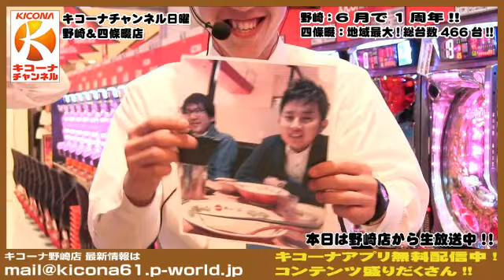【CR咲-Saki-】ライトミドルで【CR緋弾のアリア】と対決！日曜・野崎＆四條畷 #02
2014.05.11 キコーナチャンネル関西放送分